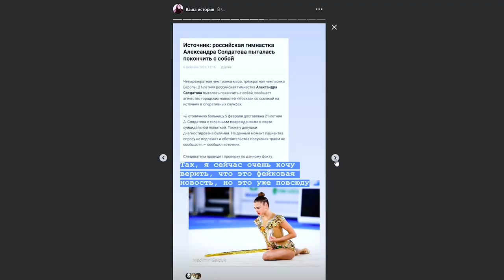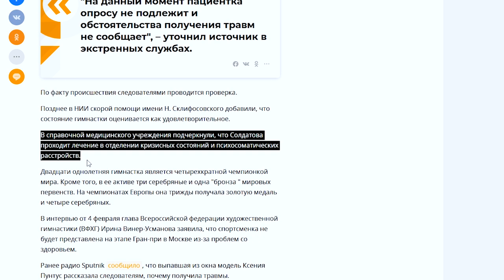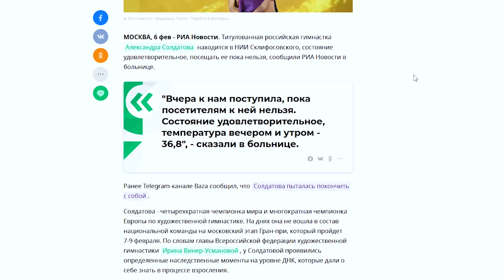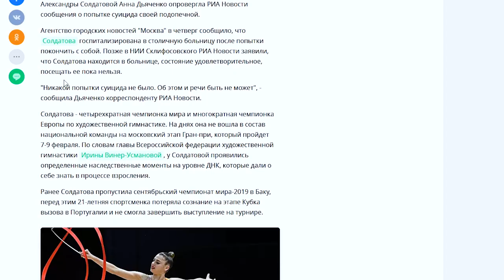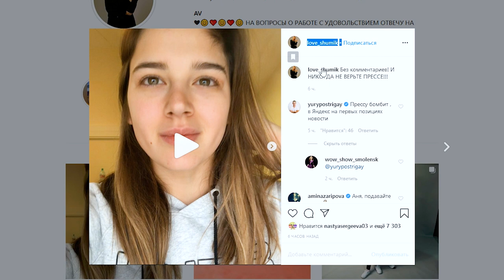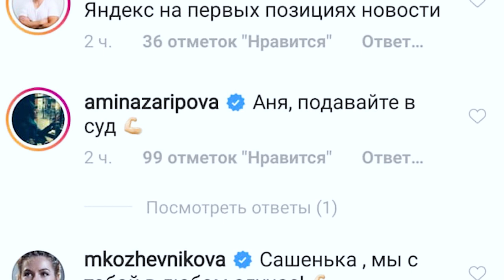ATTEMPT TO SUICIDE? Bulimia or FALSE? WHAT HAPPENED REALLY WITH THE SOLDATOVA Lena Krupina